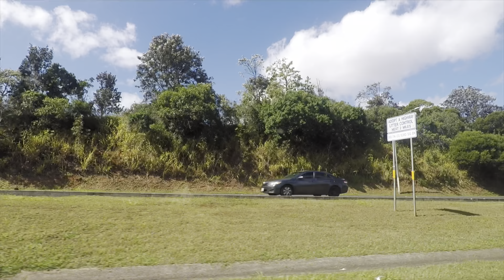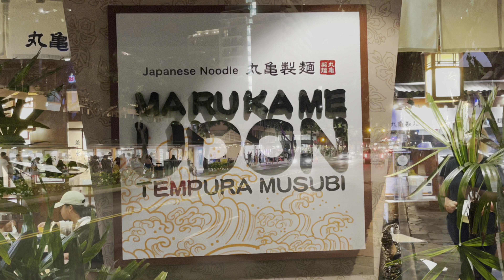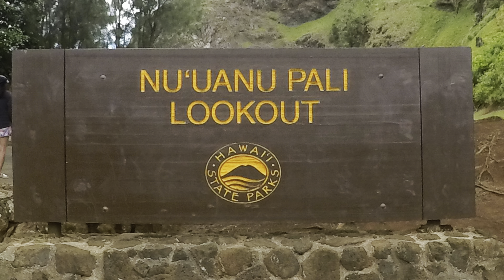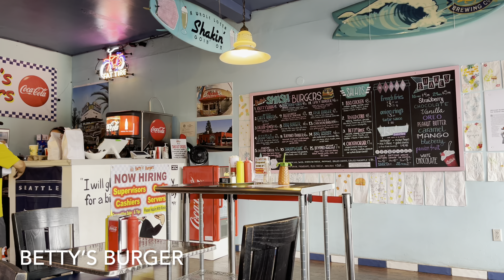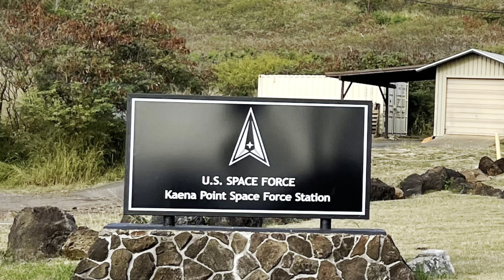Oahu Hawaii Road Trip